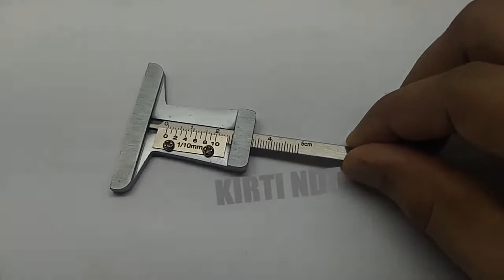Tire Thread Depth Gauge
Tyre tread is the raised rubber of the Tyre which contacts the road. It is handy tool for passenger car , commercial vehicles as well as light commercial vehicles as timely checking of Tyre wear helps in minimizing errors and maximizing Tyre life Worn rubber can dramatically reduce stopping distances, as well as affecting steering and cornering ability. Tyre Thread Depth Gauge